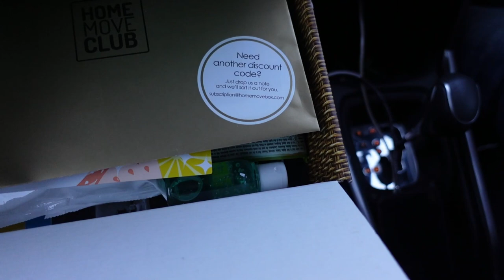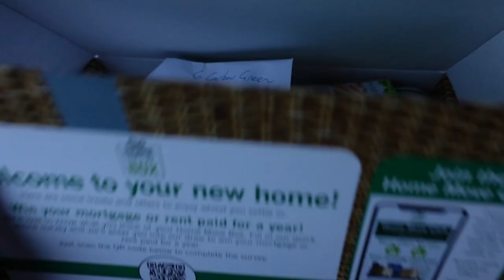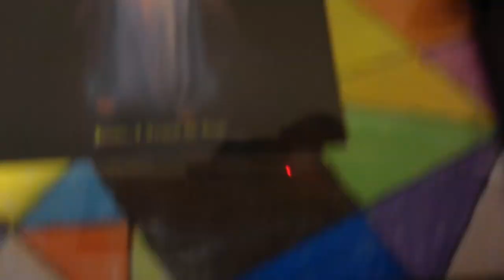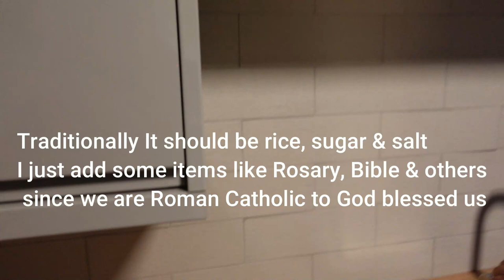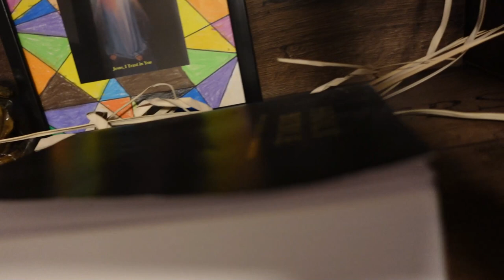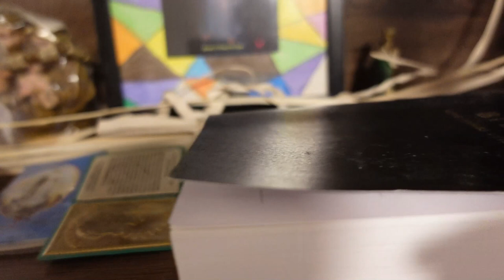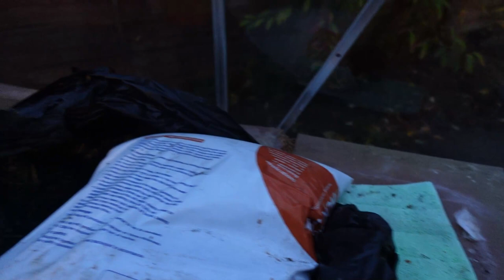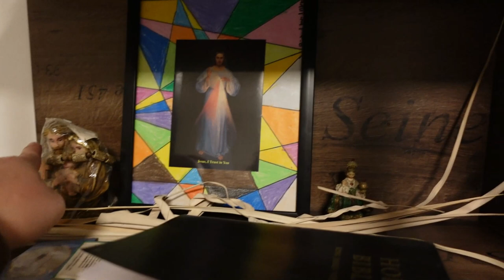Getting the Keys to our New House plus empty house tour in the Scotland UK | First time Buyers